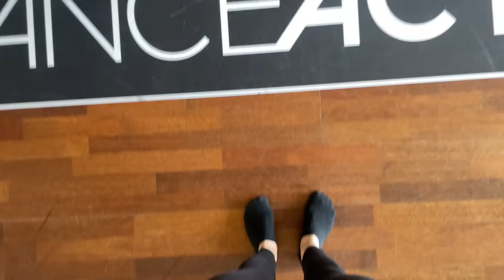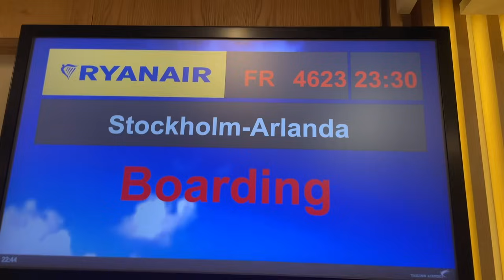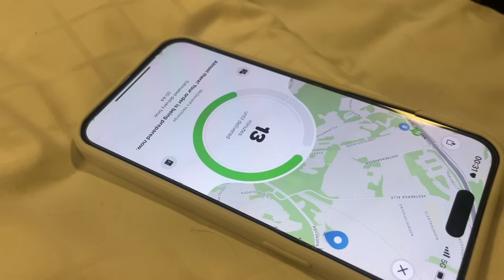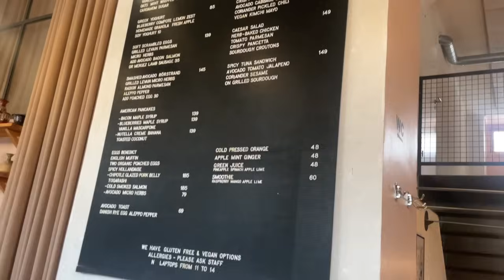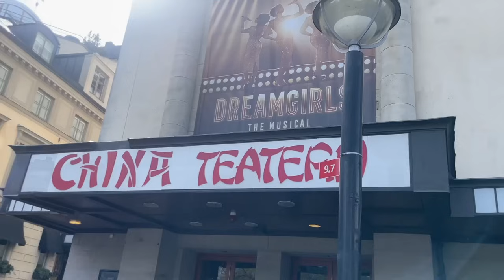ROOTSI VLOG I Tate McRae kontsert, veits creepy hotell, 2 uv showd peale lendu jpm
Heihei!

Seekord käisime Annabeli ja Beatricega Rootsis Tate McRae kontserdil. Mida põnevat me seal korda saatsime, seda näed juba videost😉